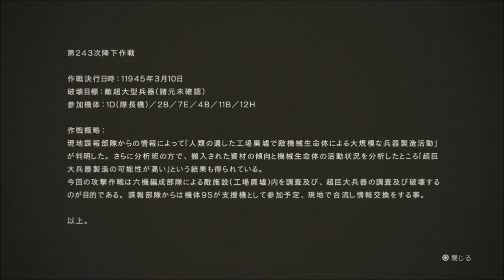NieR:Automata 体験版 広島弁実況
ニーア オートマタのプレイ動画です。

鬼麿 onimaro おにまろ ps4 playstation4 square enix スクウェアエニックス スクエニ 2B 9S